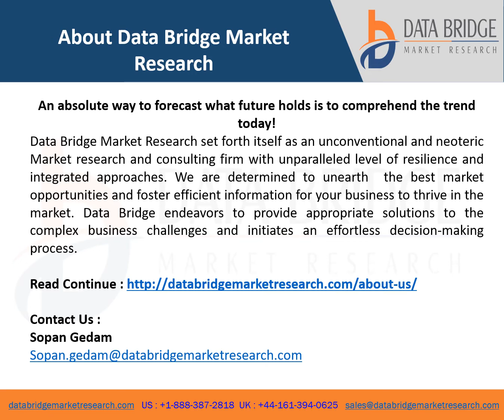Europe Bulk Acoustic Wave Sensors Market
Europe Bulk Acoustic Wave Sensors Market Scope
Europe bulk acoustic wave sensors market is segmented on the basis of product type, raw material, sensing parameter, and end-user. The growth amongst these segments will help you analyse meagre growth segments in the industries and provide the users with a valuable market overview and market insights to help them make strategic decisions for identifying core market applications.